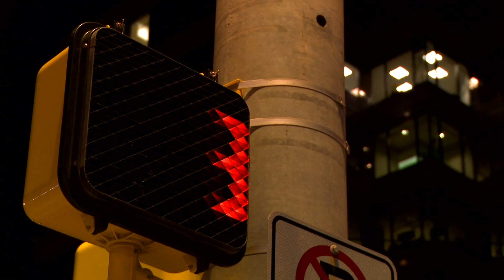KEYE WeAreAustin PureBrand Jan10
KEYE WeAreAustin Pure Brand Jan 2010